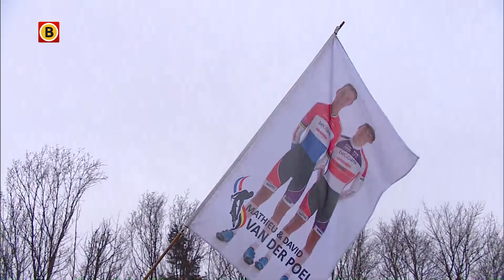Het publiek vermaakt zich bij de cross in Hoogerheide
Het weer was prima, ook voor het publiek. Ook hier was Van der Poel favoriet. Maar ze kwamen ook voor de gezelligheid...